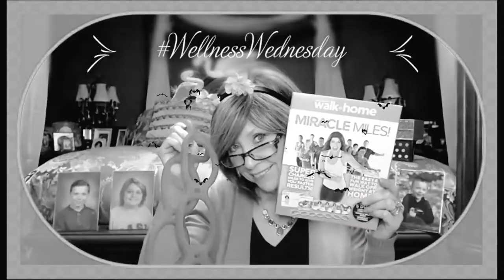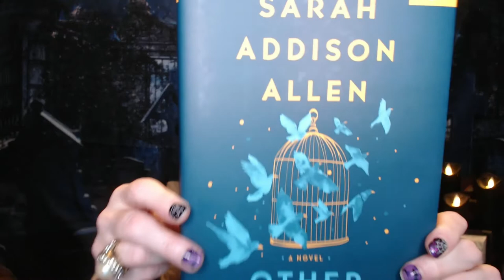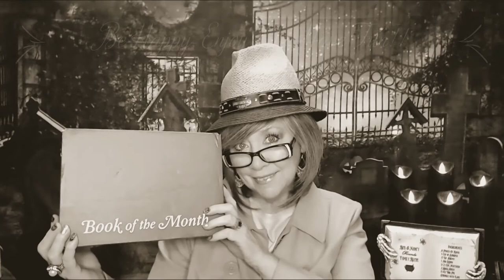BOTM - Sep 2022, What Did I choose?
This is my selection for this month's Book of the Month!!

XOXO,
 Nancy